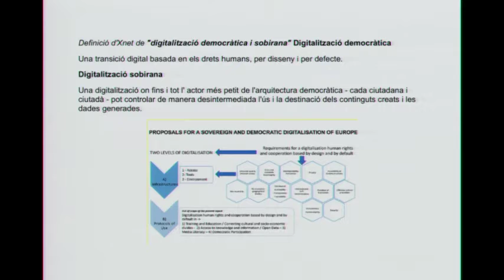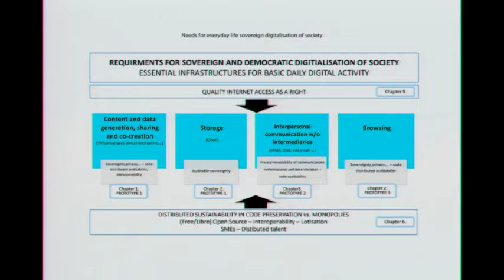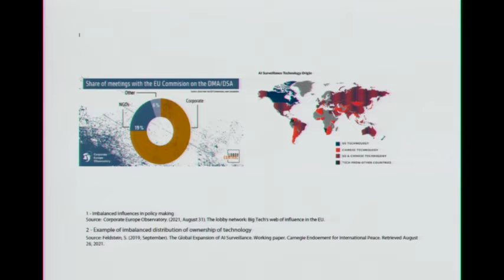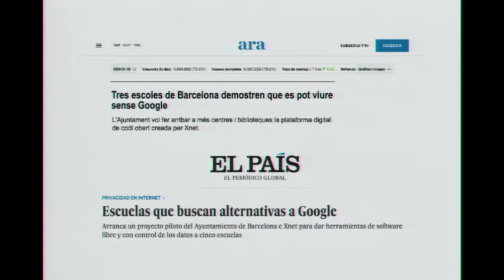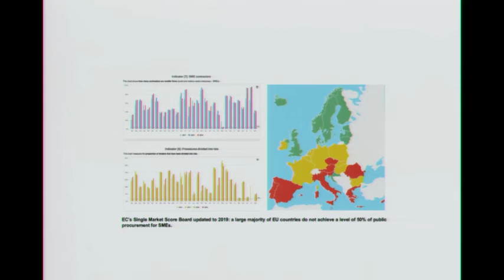Xnet - OpenEdTechBCN Congrés - Simona Levi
"Proposta per una digitalització sobirana i democràtica d’Europa"